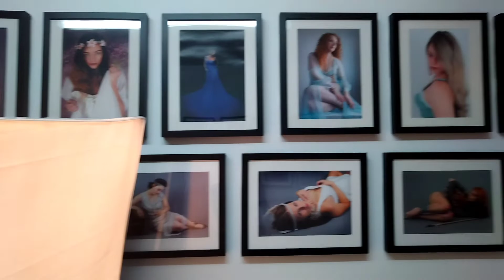Liverpool Photoshoot With Kenneth Hudson & Sandrock Studio 😊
I believe that the title says it all, pls see links for more details 😊